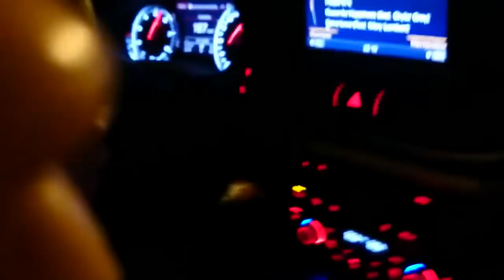AUDI Power - Audi RS vs Mercedes AMG vs BMW M vs Nissan 💪😍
By AUDI FANS

"Tous les droits sont détenus par l'auteur : AUDI FANS,